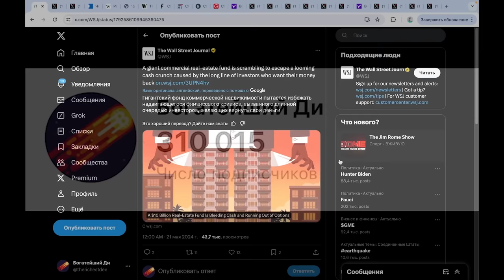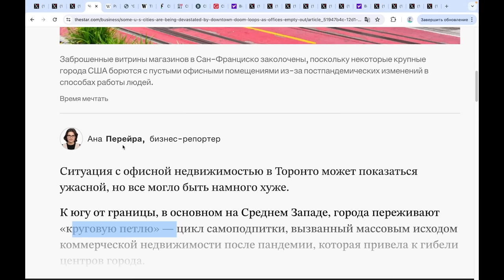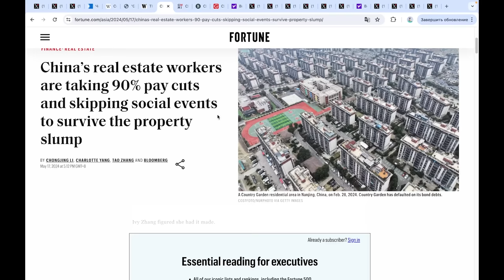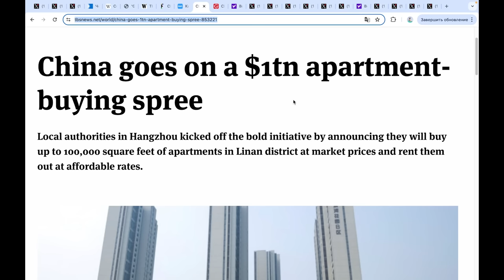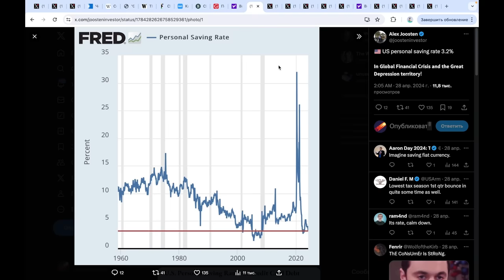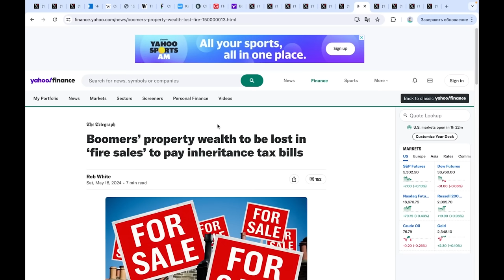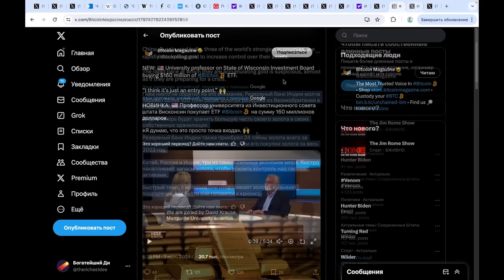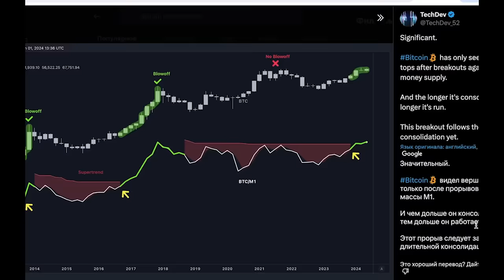Скрытый коллапс в Китае вызвал ПАНИКУ... Готовят триллионы $ инъекций - Срочно НАКОПИ 1 БИТКОИН!!!